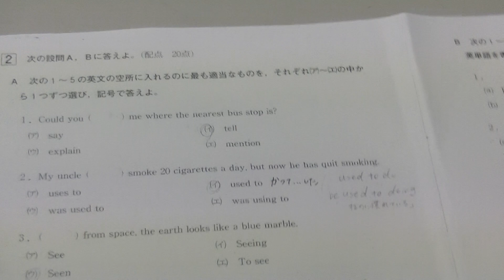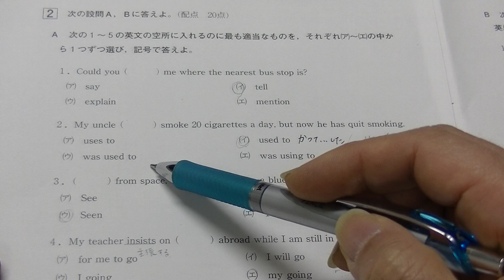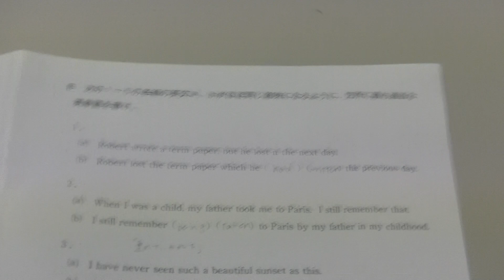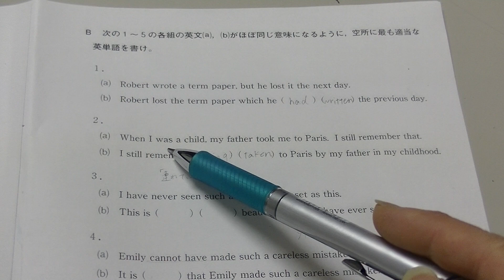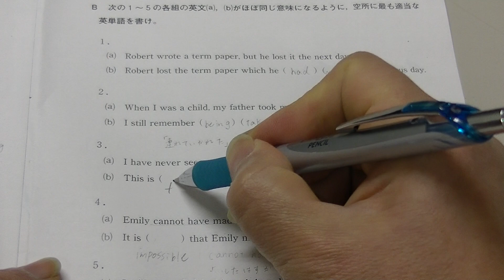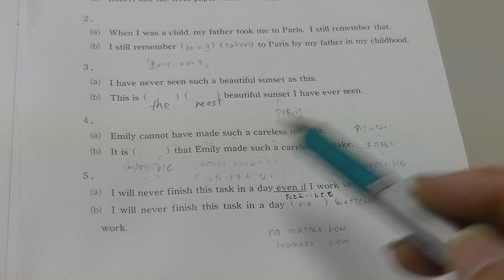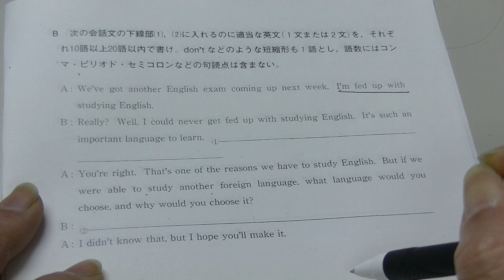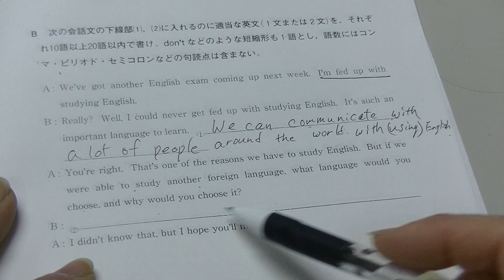２０１７年度全統高１記述模試・英語（大分東明高校の生徒からの質問）